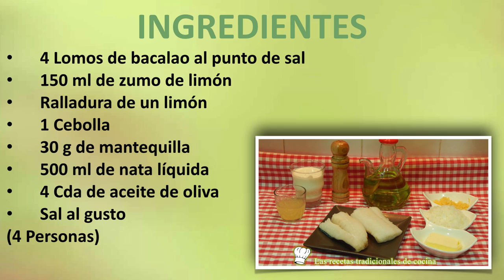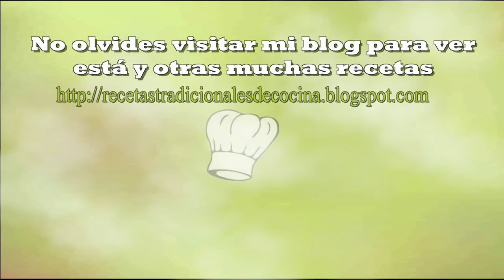Bacalao a la crema al limón receta fácil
Una forma diferente y muy fácil de elaborar un gran pescado como el bacalao, no te pierdas esta receta de bacalao con salsa de limón.